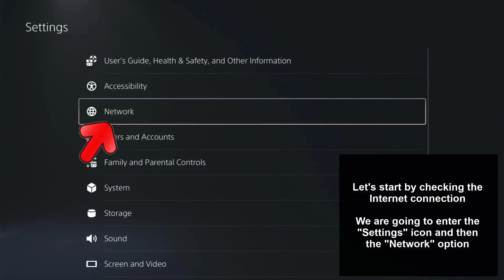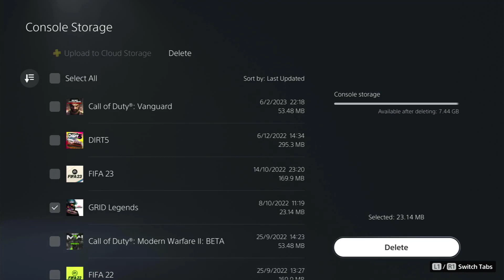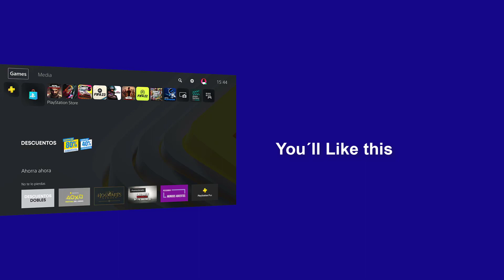⚠️ How to FIX PS5 Error Can't Start Game or App ✔️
Solvetic_eng video-tutorial to know how to fix PS5 app can't start error easily and quickly step by step.⭐ 𝗠𝗢𝗥𝗘 𝗩𝗜𝗗𝗘𝗢-𝗧𝗨𝗧𝗢𝗥𝗜𝗔𝗟𝗦 𝗔𝗡𝗗 𝗧𝗜𝗣𝗦 𝗣𝗦𝟱

Want to know how to fix PS5 app can't start error? In the following video you will see all the steps you must follow to know how to solve the error the PS5 application cannot start quickly and easily, step by step.